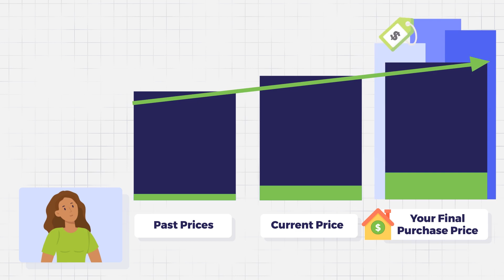Legacy Real Estate Animated Explainer (Bruised Credit)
There are a lot of reasons that people can suffer from poor credit. Unexpected job loss, illness, and even a global pandemic can be the root cause that leads to unforeseen circumstances.

That's why Legacy Real Estate is focused on helping good people (like you) get back on track in repairing their credit WHILE they are investing in a home of their own.